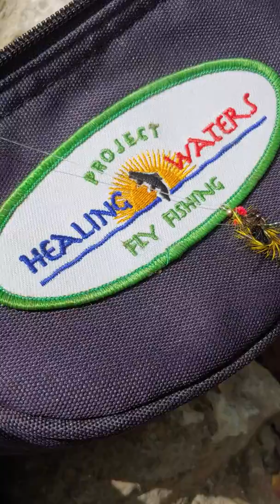Project Healing Waters Program PHWP and DAV.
As a lifetime member of the DAV Chapter 11 here in Springfield, Missouri... I am fortunate to participate with PHWP...  not only to learn the art and skills of trout fishing and tiyin incredible flies, but it gives me a chance to getaway with other disabled veterans while creating friendships and helping each cope with life and PTSD issues... Thank You Sgt. Russ Doughty for forging the way!